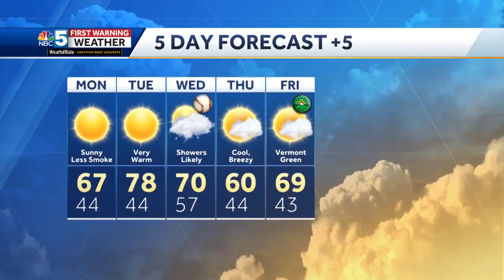Video: Watching Memorial Day Weekend Closely (5-21-23)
Matt has more on what we know about the holiday weekend forecast.